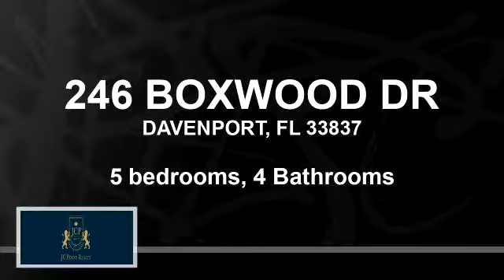Residential for sale - 246 BOXWOOD DR, DAVENPORT, FL 33837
Certified Home Inspection Completed!! WELL MAINTAINED, SPACIOUS, 5 BEDROOM, 4 BATH, FULLY FURNISHED POOL HOME!!  Come see this beauty, FRESHLY LANDSCAPED and RECENTLY PRESSURE WASHED FRONT AND BACK, with PAVER DRIVEWAY bring OUTSTANDING CURB APPEAL. EYE CATCHING WOOD FLOORS, OPEN FLOOR PLAN LIVING, with GRAND MASTER BEDROOM and spa inspired en suite with HUGE WALK IN SHOWER offered on first floor.  Light and bright throughout, large updated kitchen with eat in space overlooking lush lanai and pool.  3 additional bedrooms on main level and upstairs loft bedroom/game room (POOL TABLE INCLUDED)  with full bath.  MANY UPDATES TO INCLUDE: NEW A/C, NEW POOL PUMP, NEW POOL HEATER, NEW REFRIGERATOR, NEW GARAGE DISPOSAL, NEW FURNISHINGS, NEW MATTRESSES, NEW BATHROOM FAUCETS, NEW GARAGE PAINTED FLOOR AND INTERIOR, NEW STONE LANDSCAPING AND MULCH.  Buyer save money, inspections already completed!!  Make this your VACATION or FOREVER HOME Call TODAY!!

Bedrooms: 5
Bathrooms: 4
Square Feet: 3069
Price: $364,500

07/24/2019 11:59:05 am

Last modified: